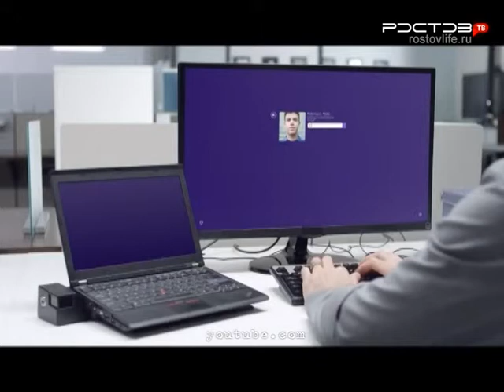Полный апгрейд. Камера для собак, будущее беспроводных технологий